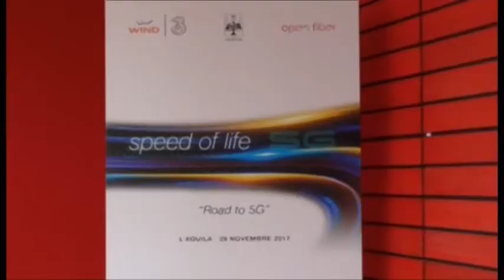5G: Forum il 15 novembre